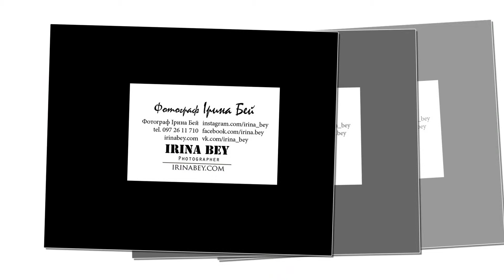Lash STYLE "Зеркало моди" Львів. Lashmaker: Яроцька Юлія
Lash STYLE "Зеркало моди" Львів
High Quality Full HD Video.
"Зеркало моди" Львів 2015.  Lashmaker: Яроцька Юлія
Чемпіонат "Golden Lion". Номінація: нарощення вій